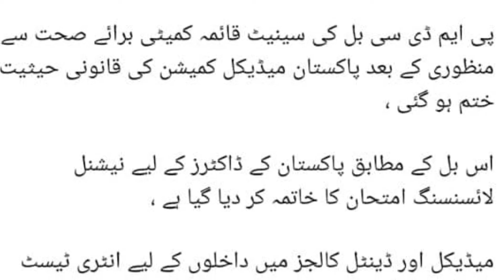PMDC Bill Accepted But PMC Not Resolve Now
١۔ڈگری کا تعارف
٢۔داخلےکی شرائط
٣۔ڈگری کا دورانیہ
۴۔میرٹ(گورنمنٹ،پرائیویٹ انسٹیٹیوٹ )
۵۔فیس(پبلک اور پرائیویٹ سیکٹرز)
٦۔جابز نوعیت،ایریا،سکیل،سیلری (پبلک اور پرائیویٹ سیکٹرز)
٧۔سبجیکٹس
٨۔یونیورسٹیز (پبلک اور پرائیویٹ )

ابنِ ہاشم